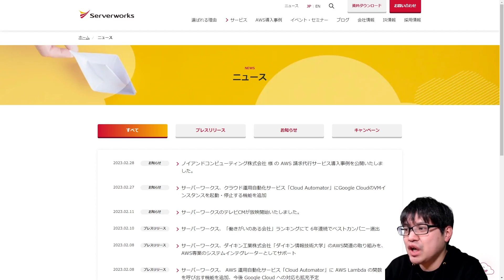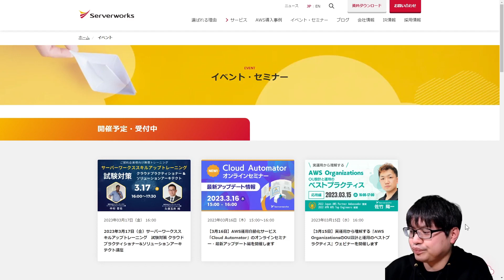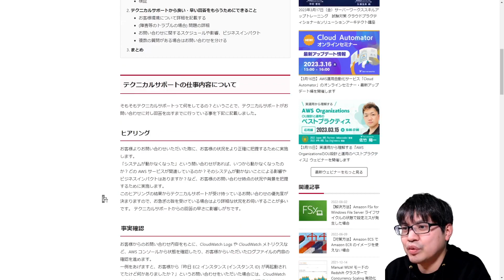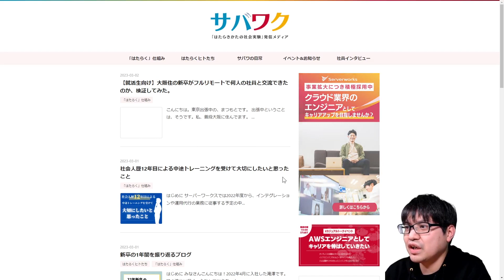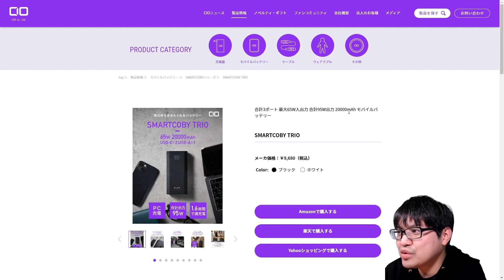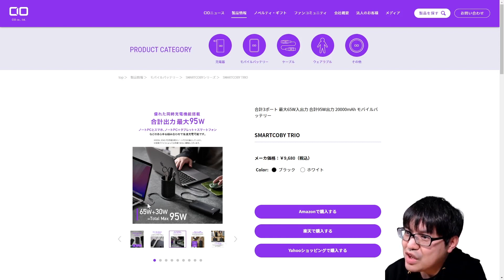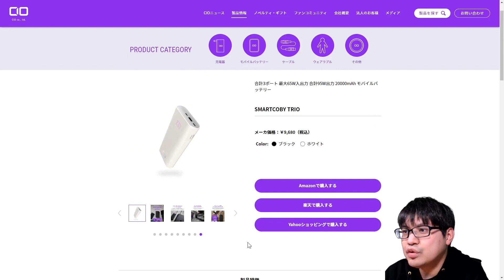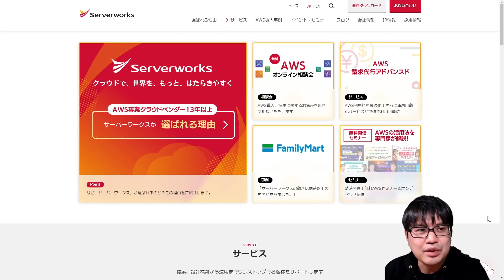安心してパソコン充電できる注目モバイルバッテリー【サーバーワークス.fm #102】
◆ 『サーバーワークス.fm』とは
この番組は、AWS プレミアコンサルティングパートナーであるサーバーワークスの社員、「ミヤザワ」を中心に、サーバーワークスの最近のお知らせやニュース、エンジニアブログからピックアップした内容をコメント解説付きでご紹介します。

「クラウドで、世界を、もっと、はたらきやすく」をビジョンに掲げるサーバーワークスの「今」をまったり社内ラジオ感覚でお届けします。

最新のウェビナー情報

注目のブログ、お知らせ

▼ ノイアンドコンピューティング株式会社 様 の AWS 請求代行サービス導入事例を公開いたしました。

▼ 【3月15日】実運用から理解する『AWS OrganizationsのOU設計と運用のベストプラクティス』ウェビナーを開催します

▼ 【3月16日】AWS運用自動化サービス「Cloud Automator」のオンラインセミナー・最新アップデート編を開催します

▼ 【3月17日】サーバーワークススキルアップトレーニング　試験対策 クラウドプラクティショナー&ソリューションアーキテクト講座

▼ 【3月14日(火)】無料セミナー「ここでしか聞けない！100社以上支援したG-genの事例から学ぶGoogle Cloud活用術」

▼ 【3月16日(木)】「はじめてのGoogle Cloudハンズオン」ウェビナーを開催します

▼ 【3月30日(木)】「九州発！創業70年の老舗企業の挑戦〜組織改革とクラウドの徹底活用術〜」セミナーを開催します

▼ テクニカルサポートからの回答を良く・早くするコツ

▼ クラウド移行のメリット・デメリットは？移行の手順や判断基準も解説

うれしい、たのしい、USB-C！